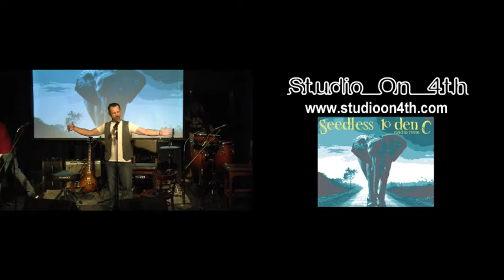Seedless 10denC Unplugged - September 14 2013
Enjoy an intimate evening with some of Reno's top local artists. Paul  Anthony and Grady Holdridge of Seedless 10DenC are your hosts and invite you to  listen to songs from their upcoming EP "Road to Roam".

The project is being produced by Scott Curtis of Stonehaven Studio and Douglas  Patrick Vaughn of Sonic Recordings.

Kyle Archuleta and The Commondearz are also featured to round out the evening.

Recorded live at Studio On 4th in Reno Nevada September 14 2013